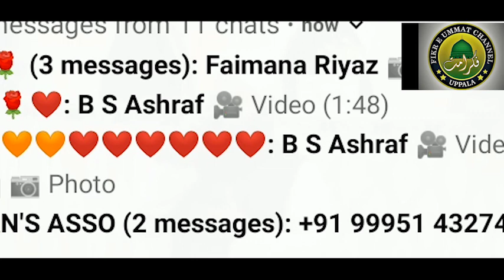DAROOD PADNA SALAAM PADNA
janab Fakhre haslam
sdi muballig mumbai
Fikr e ummat
milad 2022